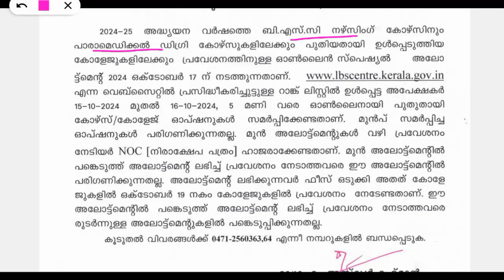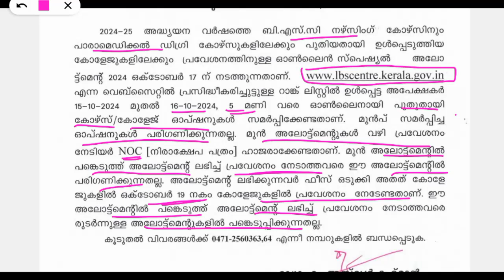LBS, Special Allotment Registration